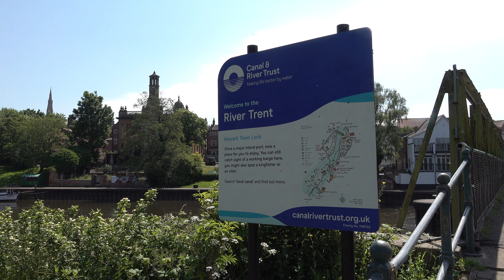Newark-on-Trent Walk: Town Centre【4K】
Located in the county of Nottinghamshire, and around 20 miles northeast of Nottingham, is the town of Newark-on-Trent, or commonly referred to as simply, Newark.

The origins of Newark-on-Trent are possibly Roman due to its location on the Fosse Way - a Roman Road linking Exeter to Lincoln. It also has the A1 road, which stretches from London to Edinburgh, running through the town. Additionally the East Coast Main Line from London to Edinburgh stops in Newark North Gate, one of two stations in the town.

From the 11th to 16th century Newark-on-Trent was under the control of the Bishops of Lincoln. In the 12th century Newark Castle was built, in accordance with a charter granted by Henry I which read as follows: "Henry, King of England to all the Barons and to the Sheriffs and to his ministers and faithful men of Nottinghamshire, Greeting. Know ye, that I have granted to Alexander, Bishop of Lincoln, that he may make a ditch and rampart of his fishpond of Niwerc upon the Fosseway and he may divert the Fosseway through the same town as he shall wish".

King John died at Newark Castle in 1216 following a banquet. It is rumoured that his cause of death was... eating too many peaches. No, really. The castle would later be partially destroyed by Parliamentarians after the Civil War in the 1640s, although some restoration work was carried out in the 19th century.

By the 16th century Newark-on-Trent was a prosperous industrial town, producing wool, hides, leather and cloth. Then in the 19th century, iron, sugar and brewing industries had also developed. All the while its bridge over the River Trent on the Great North Road made it a key point for passing trade. Then in 1846 Newark Castle station opened, linking it to Nottingham, with Newark North Gate Station on the other side of town opening five years later, in 1851, linking it to London, Edinburgh, and Lincolnshire.

TIMESTAMPS:

0:00 River Trent
0:45 Newark Castle
1:17 River Trent
1:38 Newark Castle
1:49 River Trent
2:35 Great North Road
4:25 Civil War Memorial Statue
4:30 Great North Road
4:42 Castle Gate
6:27 Corn Exchange
6:39 Stodman Street
8:57 Market Place
9:20 St Mary Magdalene Paris Church
9:25 Market Place
10:50 Church Street
11:23 Kirk Gate
12:37 Middle Gate
14:42 Stodman Street
15:06 St Marks Lane
16:50 Lombard Street
18:28 Carter Gate
20:47 Balderton Gate